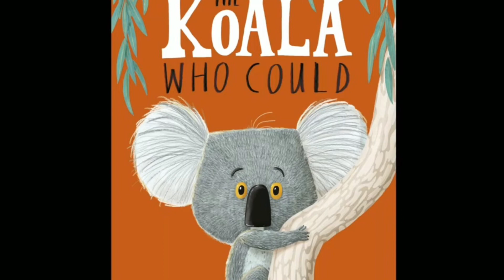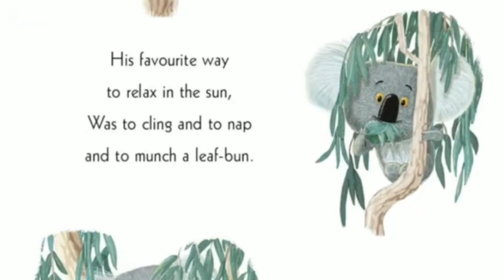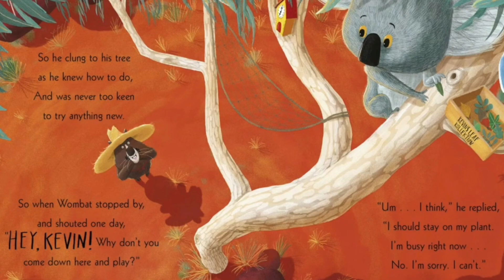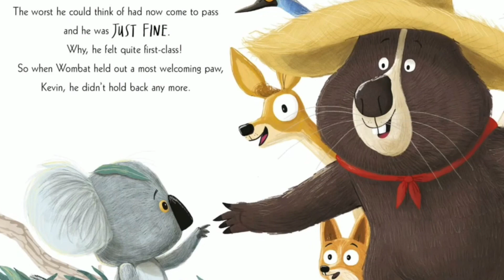The koala who could by Rachel Bright - read aloud with Flash - UK accent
Flash introduces ‘The koala who could’ by Rachel Bright and Jim Field.

A funny rhyming story about dealing with change and overcoming worries, from the bestselling creators of The Lion Inside.

In a wonderful place, at the breaking of dawn, where the breezes were soft and the sunshine was warm, a place where the creatures ran wild and played free ... A Koala called Kevin clung to a tree.

Meet Kevin. A koala who likes to keep things the same. Exactly the same. But sometimes change comes along whether we like it or not... And, as Kevin discovers, if you step outside your comfort zone and try new things, you might just surprise yourself!

WINNER of the Sainsbury's Book Award and the Evening Standard Oscar's Book Prize!

'Fabulous rhymes, I'm in love with Kevin and would like to buy this for all my friends' children.' Claudia Winkleman

'A feel-good rhyming tale . . . Field's Australian animals are a treat' - Bookseller